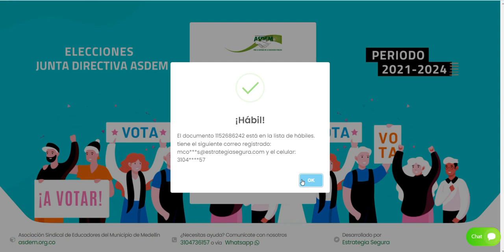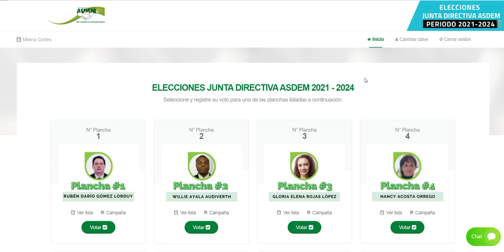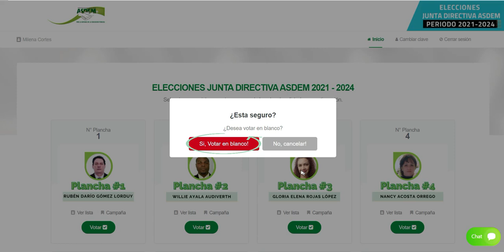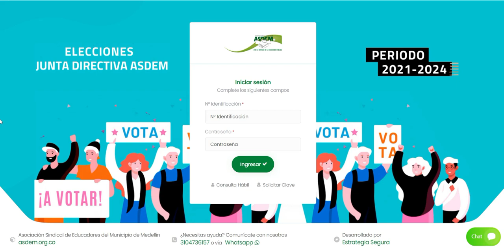ELECCIONES JUNTA DIRECTIVA ASDEM 2021 - 2024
Apreciado asociado,  le pedimos por favor estar muy atento a este video pues allí se resolverán todas las dudas que usted tenga al respecto de las  Elecciones de Junta Directiva ASDEM 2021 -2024.

Recuerde que para visualizar toda la información sobre las planchas y demás, puede hacerlo dando clic

Así mismo, le pedimos cordialmente que actualice sus datos personales haciendo clic